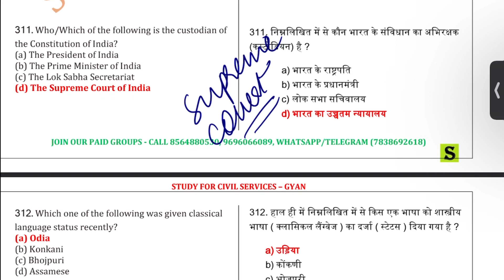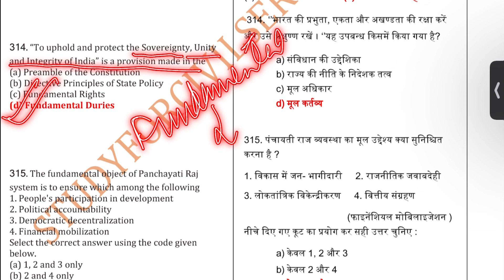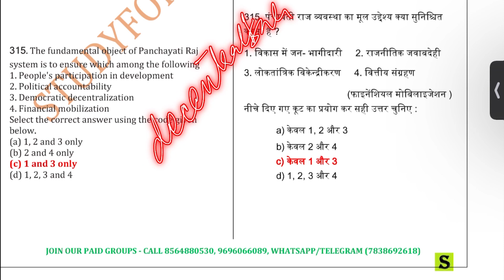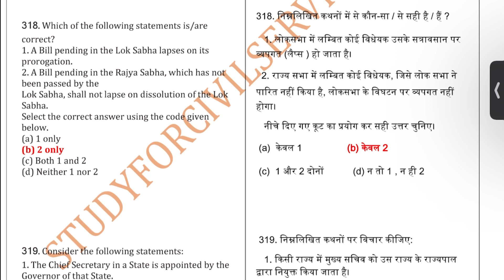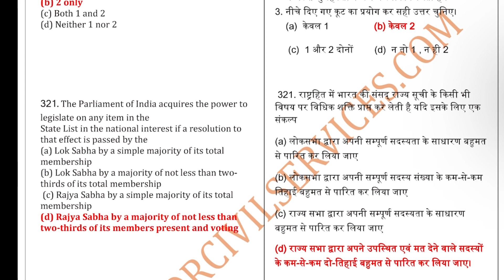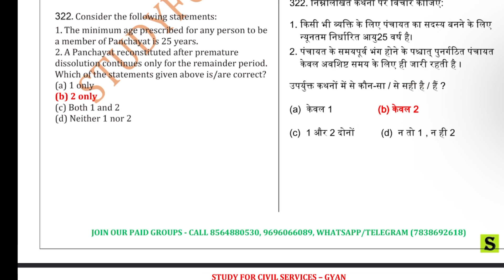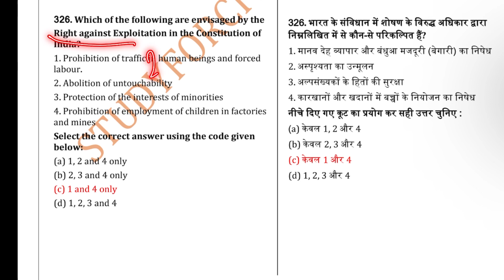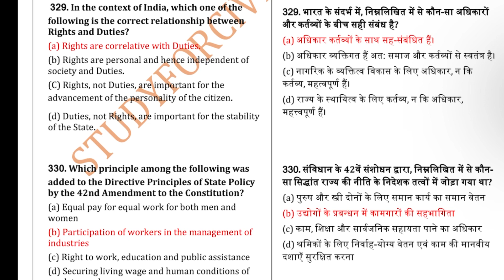RO/ARO | RAS | Polity 500 MCQ practice series